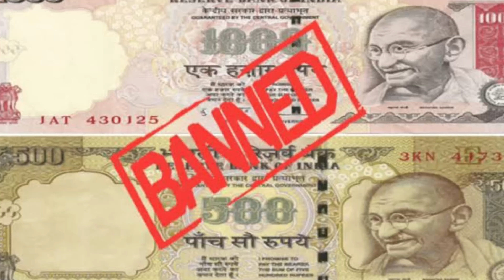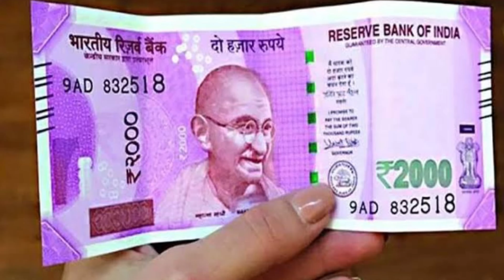बंद हुआ 2 हज़ार का नोट, जानिए अब क्या करें? | Demonetisation | Notebandi